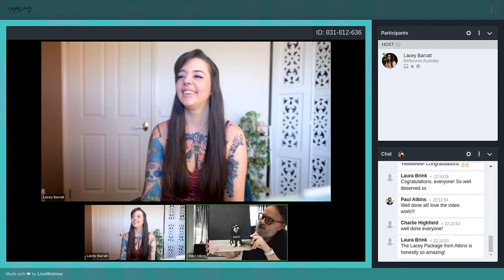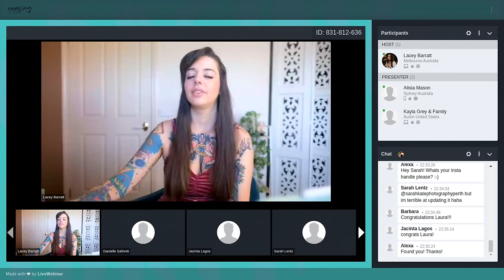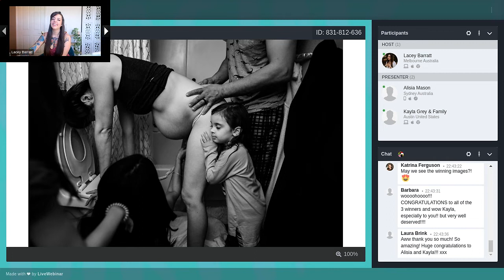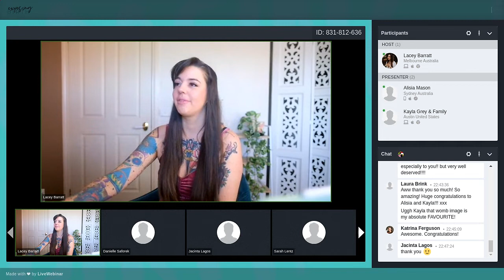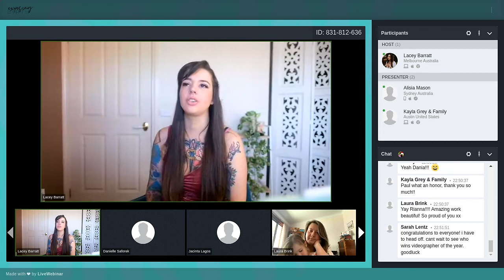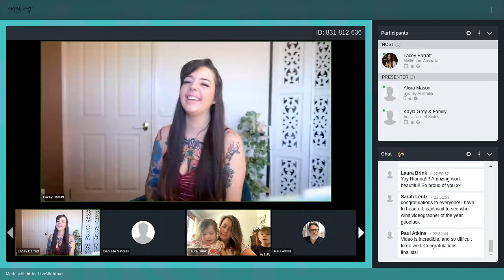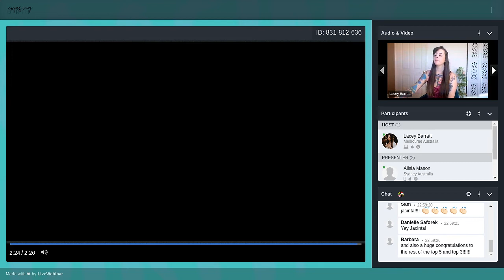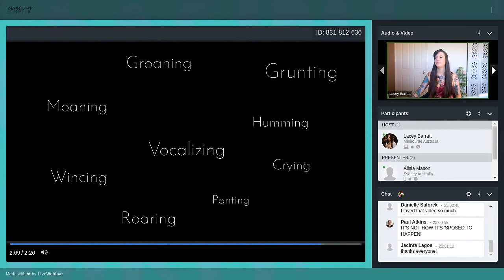Birth Photographer and Videographer of the Year Awards Ceremony 2022